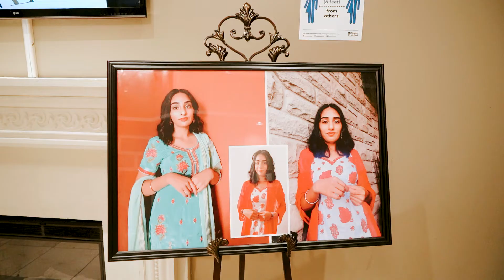Birthday Highlights Of Deepinder